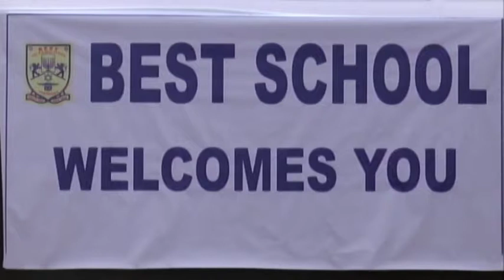Best School Maninagar Ahmedabad -IVC students performing on On d Floor Gangam Style cut